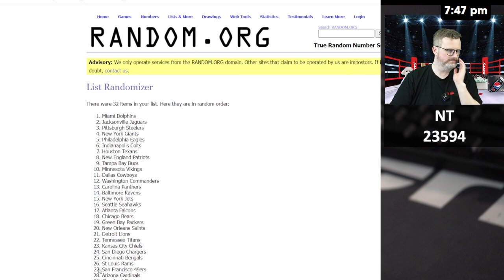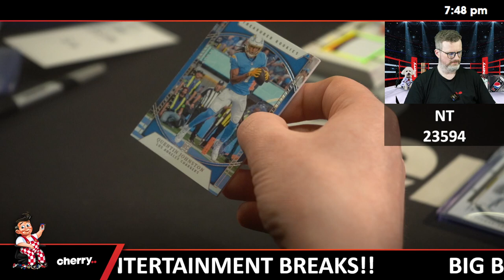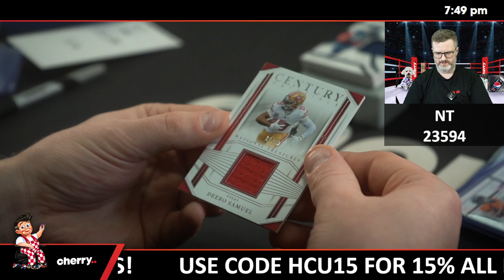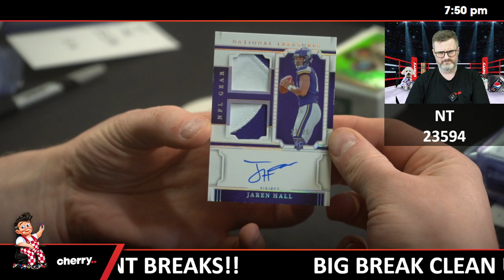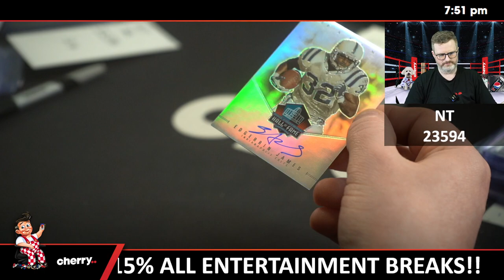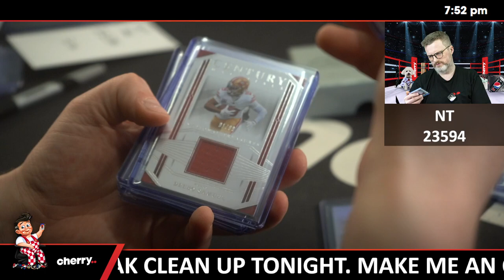2023 National Treasures Football 1-Box Break #23594 - Random Team - Oct 08 (5pm)